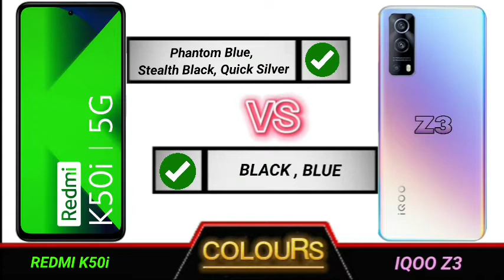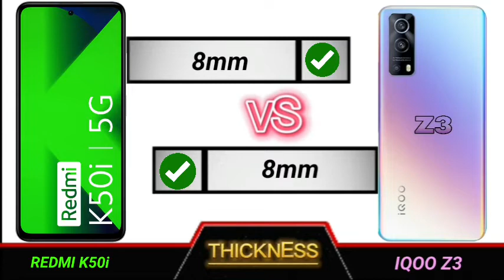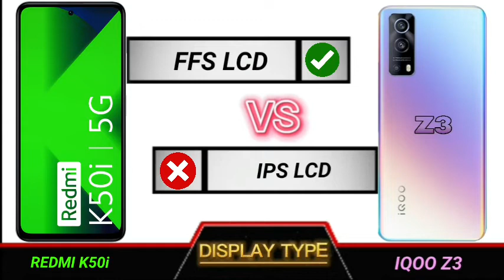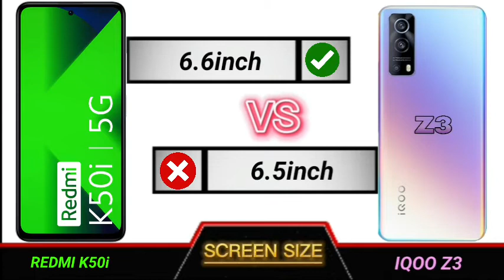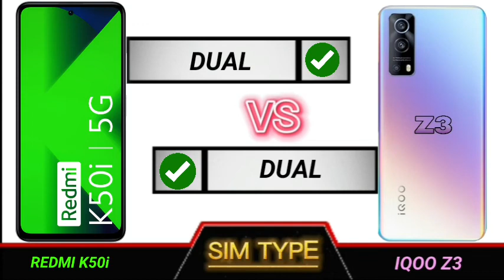redmi k50i vs iqoo z3 full comparison.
Technical Videos.

YOUR QUERIES

Redmi note k50i unboxing
Redmi note k50i review
Redmi note k50i review tamil